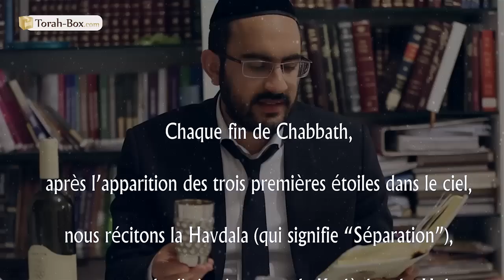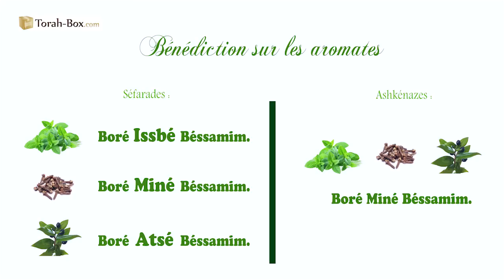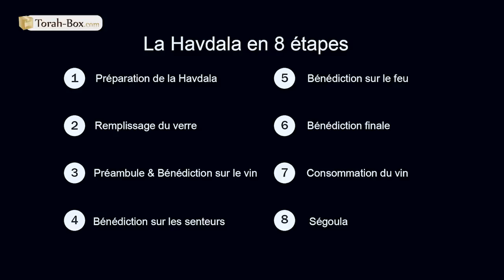Comment faire la Havdala ?